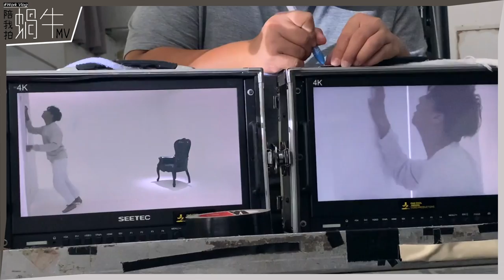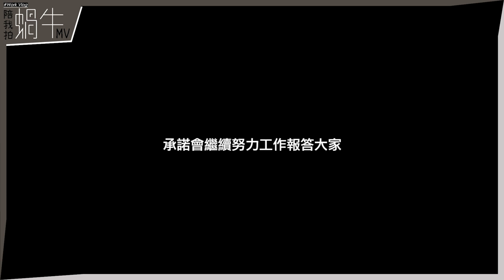AK首次工作Vlog🎦｜《蝸牛》MV絕密花絮曝光🐌🙀｜解構螢幕初吻之誕生😳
拍攝當日有咩不可告人嘅秘密呢㊙️
就喺呢度晒冷啦🤪
感激《蝸牛》MV製作團隊😘
成個拍攝置身於滿滿嘅愛當中❤️
辛苦勞苦功高嘅每一位🙌🏻

喜歡我或者喜歡我音樂嘅人請記得CLSS啦 多謝🎤